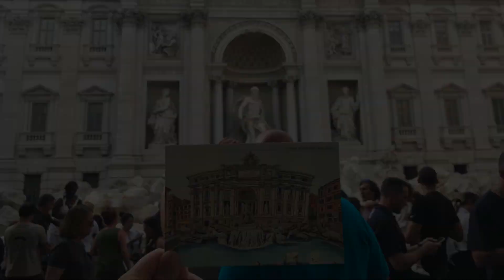2019 정진호 개인전 아침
정진호 2019 개인전 아침
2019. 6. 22(토) - 6. 28(금)
잉겔스: 서울 서대문구 연희로2길 62

* 작가와의 만남 :
- 6/23(일) 오후 1시~9시
- 6/24(월) 오후 7시~9시
- 6/25(화) 오후 2시~9시